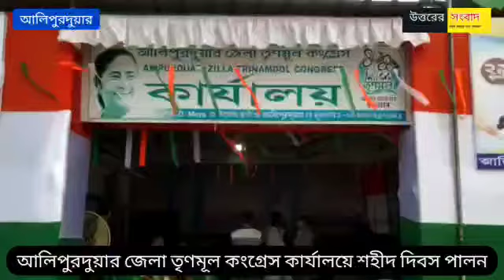আলিপুরদুয়ার জেলা তৃনমূল কার্যালয়ে ২১ শে জুলাই শহীদ দিবস পালন